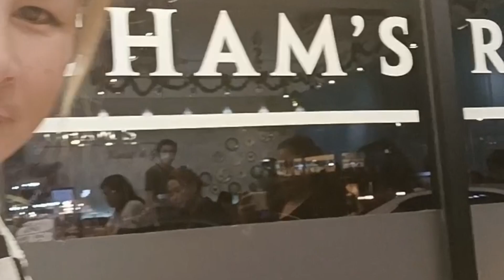My friend birthday